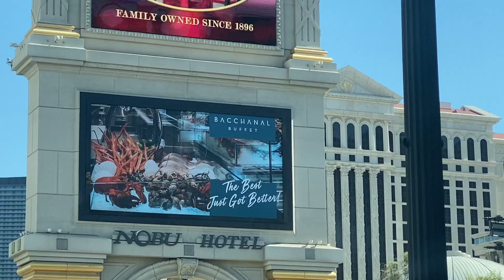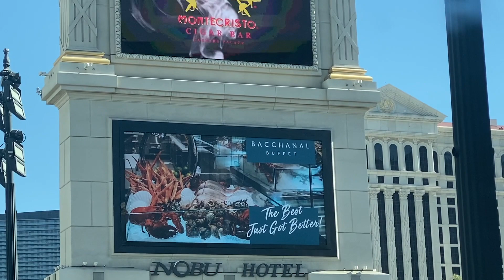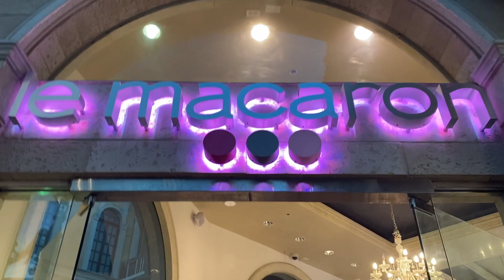Vegas Vlog Pt. 4 | LasVegas | Baecation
Welcome to part 4 of our Vegas vacation. Today we get a quick bite at The Donut Bar in Downtown Vegas. We stayed at CircaLasVegas so we spent more time at Stadium Swim, ate dinner at the BacchanalBuffet and walked through Caesar's Palace and the Venetian. We are still on the road to 1000 subbies.

This episode contains music from Lakey Inspired & MelloTheProducer.

Follow  "Homie Lover Friend Podcast"

Mailing:
HomieLoverFriend